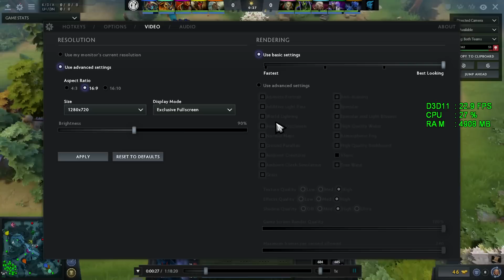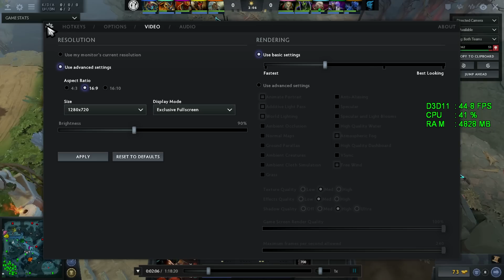Intel HD Graphics 610 -- Intel Pentium G4560 -- Dota 2 FPS Test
This FPS test is a replay (offline) useful for comparing with other systems we've tested, online your framerate will drop depending on your internet connection.

Dota 2 Performance Test (Replay) @720p and 1080p various settings

RAM 2X4GB DDR4 2400MHz CL15